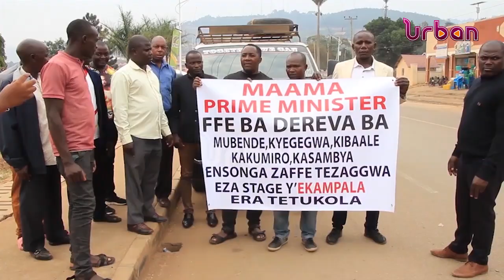Prime Minister meets officials over PDM